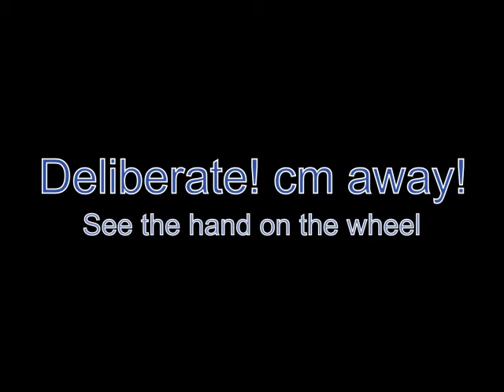2011-06-27 MC04APX deliberate dangerous overtake.mpeg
I'm doing about 20mph in primary due to the parked cars.  This guy comes charging up behind me and before I can react be deliberately does a punishment overtake to me.  I would have let him past slightly further down, but given the road was quiet he could have overtaken me safely at that point.  His excuse - "I was in the middle of the road".